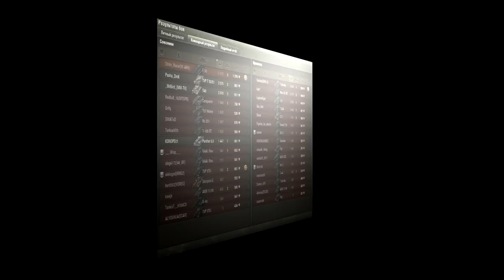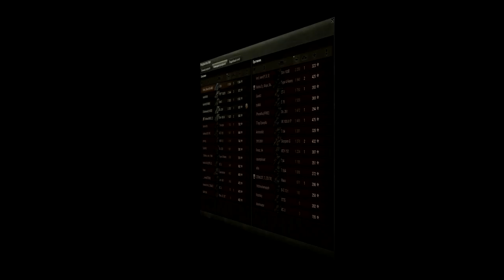Е 50 - Стоит ли играть с альтернативной пушкой!?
Сбербанк:
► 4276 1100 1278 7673